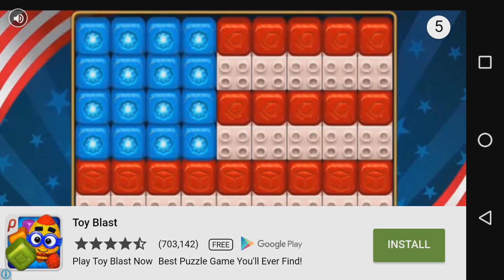DUELO DE ARQUEIROS EM BOWMASTERS #2 | JOGANDO EM FAMÍLIA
PEDRO LET´S PLAY | É a segunda vez que gravo esse jogo, mas dessa vez estou jogando com meu pai. Espero muito que gostem :)

Se gostou do vídeo não se esqueça de curtir e comentar =D